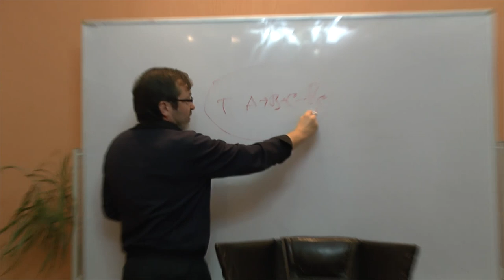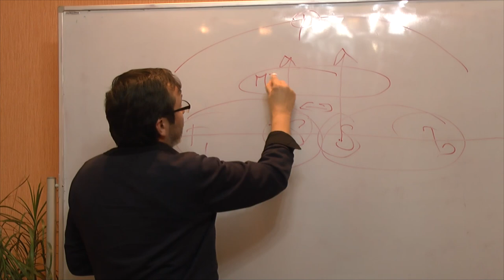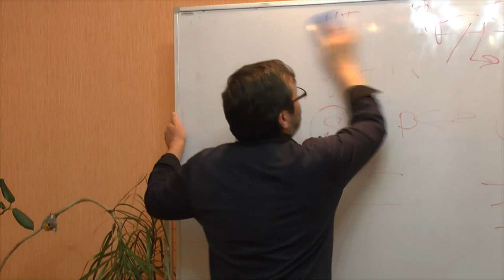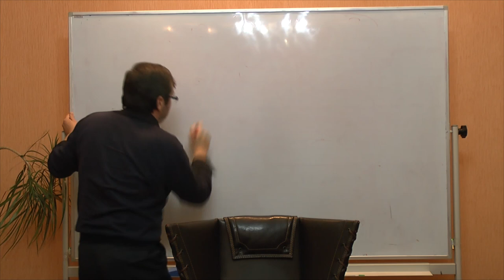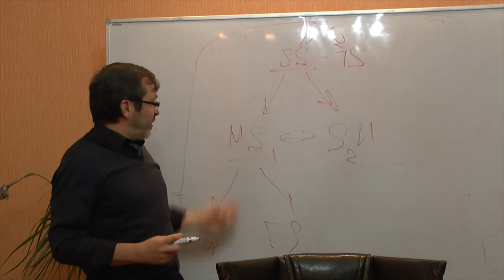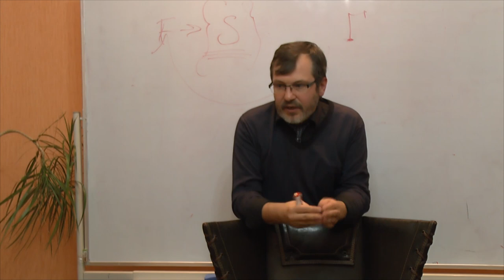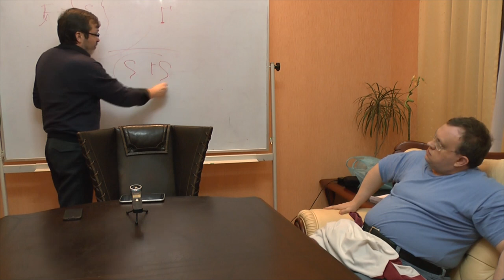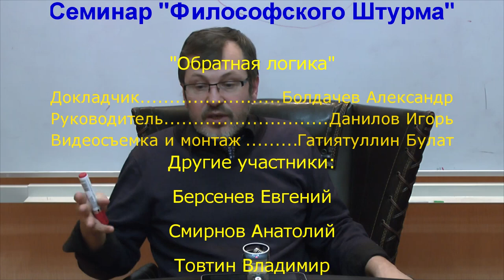Обратная логика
Обсуждаем идею "обратной логики". Формальная и диалектическая логика. Противоречие. Идея абдукции Пирса.
Докладчик: Болдачев Александр, российский философ
Оппоненты: Гатиятуллин Булат (к.ф.н), Данилов Игорь (к.ф.н.), Берсенев Евгений, Смирнов Анатолий, Товтин Владимир